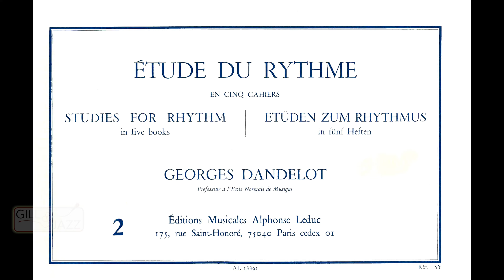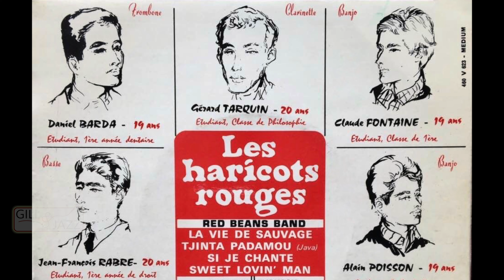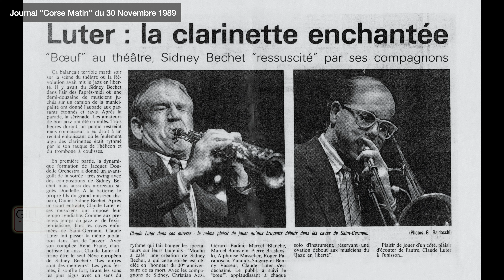Daniel Barda interviewé par Pauline Atlan - 2021 - Gill & Jazz Interviews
Daniel Barda, musicien atypique, multi-instrumentiste, jouant du trombone, de la flûte, du piano, pratiquant la direction d'orchestre classique, se raconte à Pauline Atlan.
Ce musicien hors norme qui n'a jamais réussi à trancher entre la musique classique et le Jazz, raconte sa carrière, des "Haricots Rouges" dans les années 60 jusqu'au dernier album de "La Femme" sorti en 2020, en passant par de nombreux orchestres comme le "High Society Jazz Band", "l'Anachronic Jazz Band", "Les Lutéciens", "Paris Washboard" et ses rencontres avec Claude Bolling, Roger Bourdin ou Sergiu Celibidache...